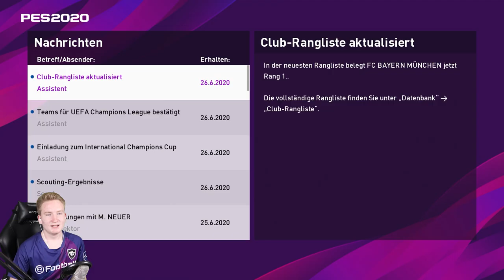GEHEN WIR AUF'S GANZE?!🏆😲CL FINALE VS PSG🔥|| PES 2020 Bundesliga || FC Bayern München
► GEHEN WIR AUF'S GANZE?!

► Finale! Jetzt wird es ernst. Die letzten zwei Spiele von PES 2020 und dabei geht es um alles oder nichts... Das Finale der Champions league, die Königsklasse des Fußballs ist ein hin und her. Viele Tore und lange ist unsicher, wer das ganze für sich entscheidet. Doch als Paris einen enormen Fehler macht nutzten wir als FC Bayern München dies aus. Wir schaffen es in Führung zu gehen und auch noch einen Elfmeter raus zu holen. Die Freude ist groß und der Titel ist in unseren Händen! Triple! Das hätte ich nicht erwartet. Ein Abschiedsspiel sollte es noch geben, indem wir würdevoll Goodbye sagen konnten. Nun freuen wir uns alle auf die neue Saison und auf PES 21.